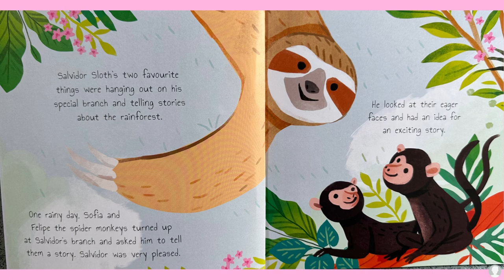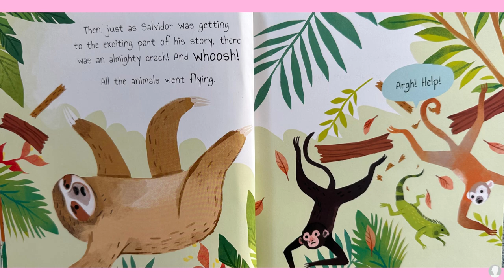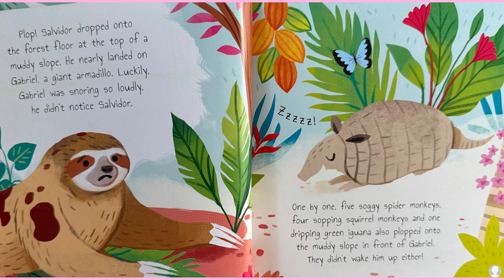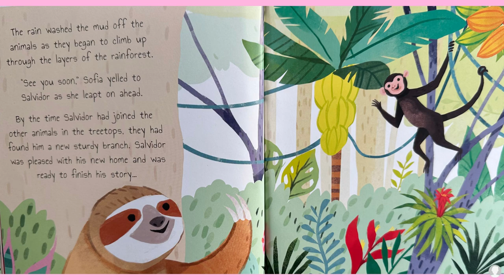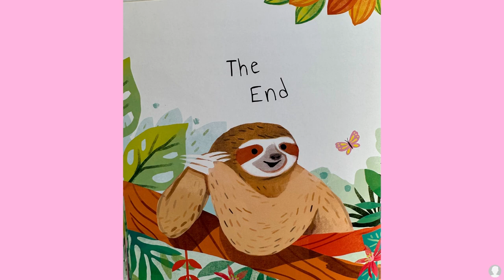The Storyteller Sloth (Kids books read aloud by the Odd Socks Nanny family)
Salvidor the sloth loves to tell stories. But one story turns into quite an adventure for Salvidor and his friends!

By Catherine Veitch
Illustrated by Kathryn Selbert